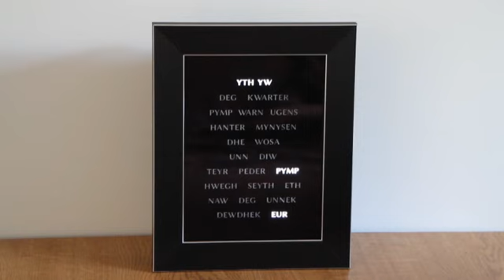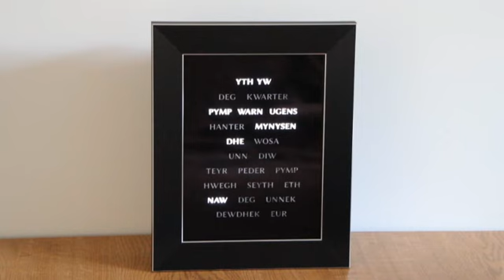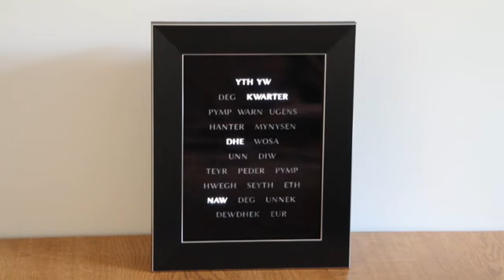Klock Ger Kernewek - Cornish Word Clock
This is the world's first Cornish-language word clock!  As the time changes, different words light up to spell out the time in five-minute blocks.

An Arduino Pro Mini is used in conjunction with custom circuitry to drive 72 LEDs set into a photo frame to produce the correct illumination.